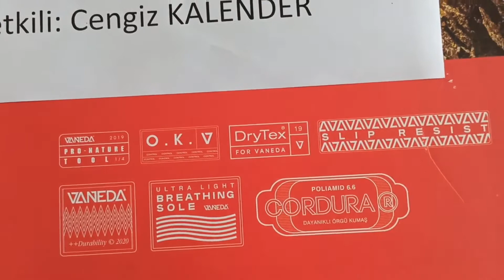Vaneda su geçirmez, kaymaz bot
Merhabalar; Vaneda botu arazide bir çok defa test etmiştik, değişen hava şartları ile bu testlere devam ediyoruz. Çoğu kullanıcı için en çok merak edilen bir botun su geçirmezliği ve devamında sıcak tutması ve zemini kavraması yani kaymamasıdır. Bot arazide şuana kadar su almadı, devamında karda ve hafif buzda kaymıyor, sivil ve emniyet mensuplarının belki de en çok merak ettiği şehir ortamında taban testini de yaptık ve sonuç olarak sizlerin de kayıtta göreceği gibi kaldırım ve yolda oluşan buz üzerinde kaymıyor. Tempolu yürüyüşle denedik kaymadı. Bunun en önemli sebebi de kauçuk taban olmasına rağmen taban sertliği orta düzeyde ve emsallerine gör de daha yumuşak. Kar lastiği gibi yolu kavrıyor ve kaymıyor. Bununla birlikte Vaneda fiyat olarak da çok uygun, yabancı markalardan bir çift parasına göre yerli ve milli olan Vaneda'dan 2 çift alabilirsiniz.
sayfası üzerinden Vaneda Fırtına Model Askeri Bota güvenli bir şekilde ulaşabilirsiniz.